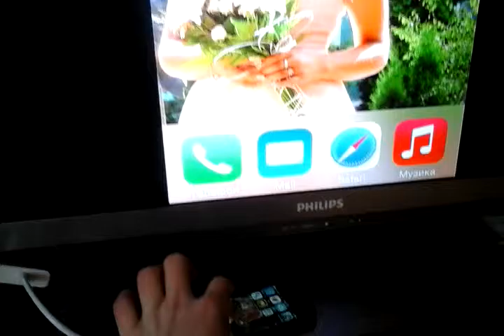HDMI адаптер для Apple iPhone, iPad, iPod - 30 pin / HDMI Adapter For iPhone, iPod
Перехідник для підключення Apple пристроїв до телевізора через HDMI кабель.

Можна дивитися відео, грати в ігри, читати, сидіти в інтернеті з телефону і переглядати на великому екрані телевізора.

Протестовано на iPhone 4S.